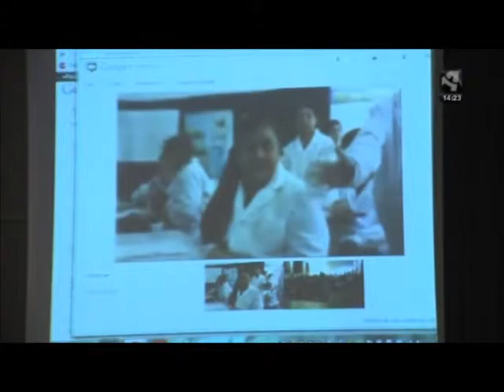escuelas amigas EEPP Zaragoza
información sobre el proyecto escuelas amigas con colegios de latinoamérica